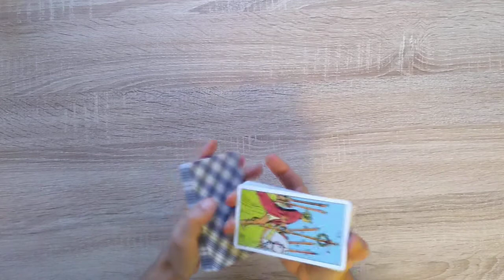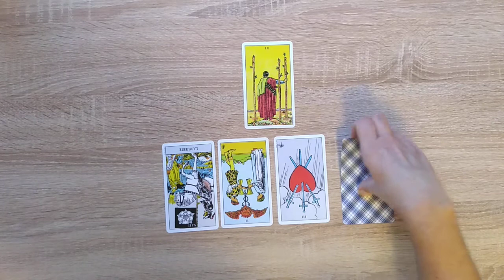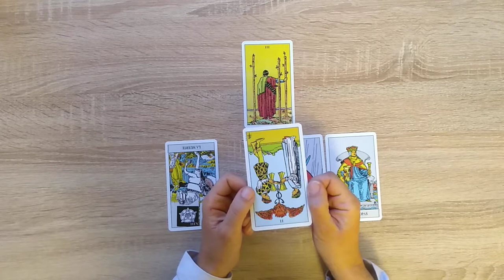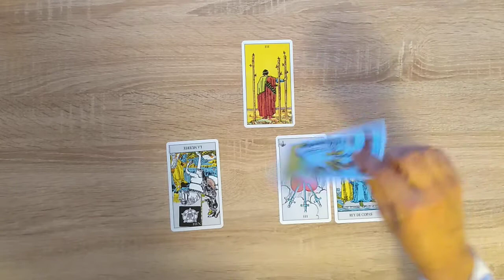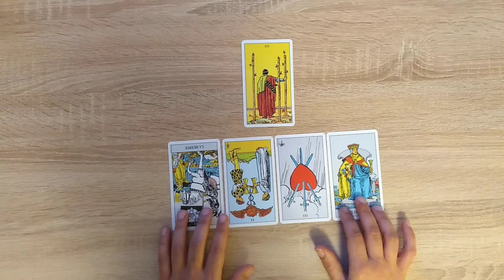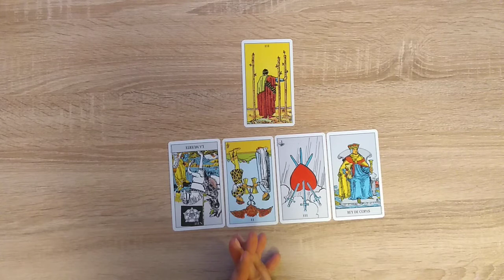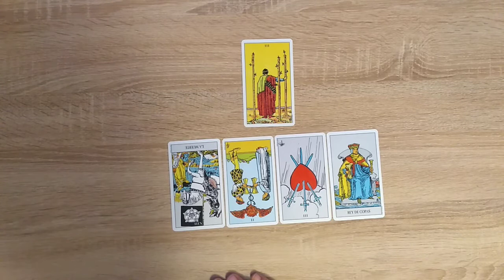La situación en mi matrimonio ya es intolerable, ¿Qué debo hacer? Lectura de Empoderamiento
He realizado varias lecturas para esta consultante, y el Tarot siempre le ha aconsejado esperar antes de tomar la decisión de terminar su matrimonio.

Aquí podrás ver el por qué de ese consejo.

¿Qué ves en estas cartas?

- PROFUNDIZA TUS LECTURAS INCORPORANDO LAS CARTAS INVERTIDAS CON NUESTRO CURSO AVANZADO DE TAROT: